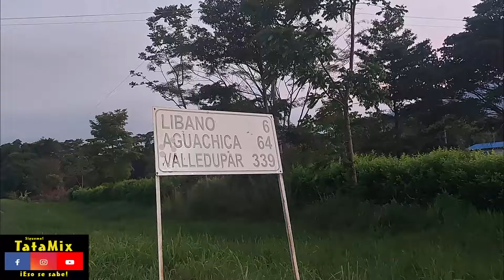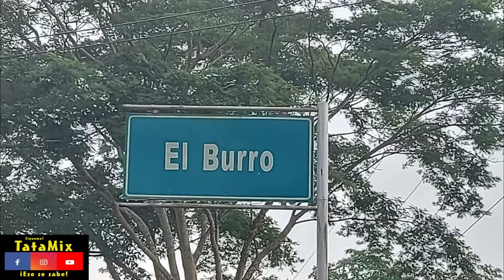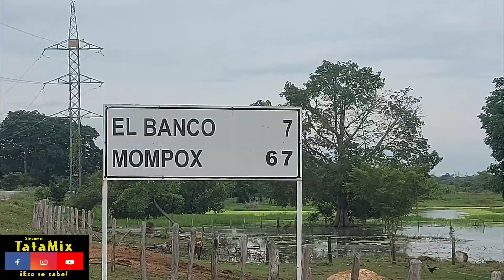EN BUSCA DEL PAPÁ DE